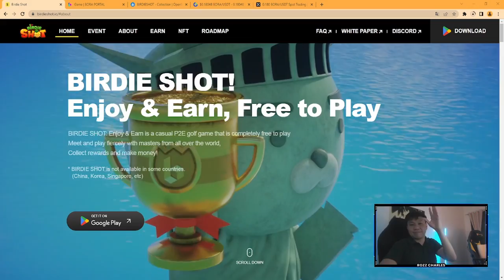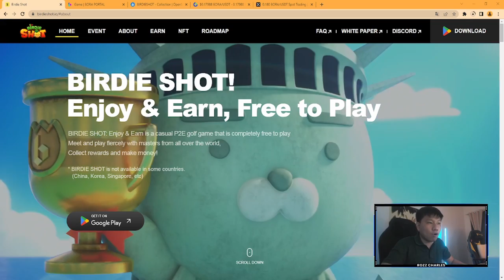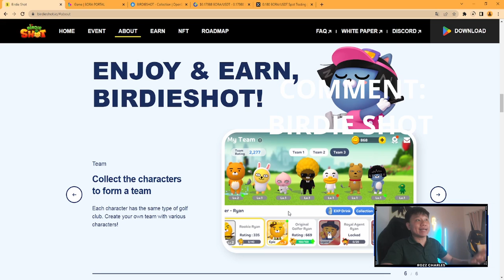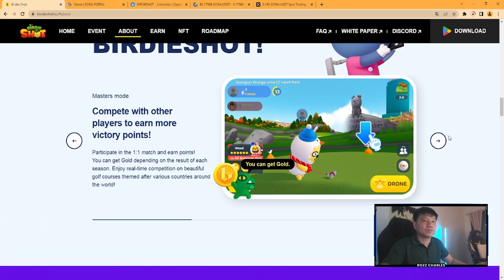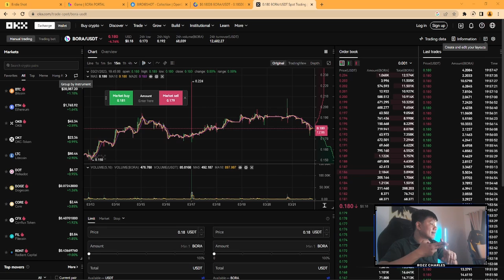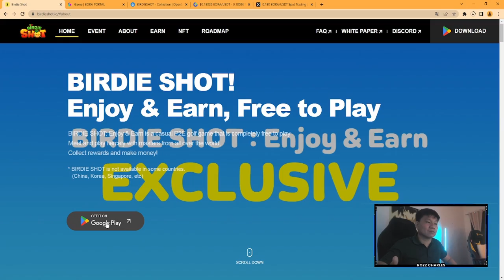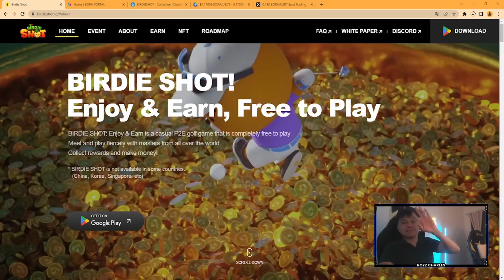Birdie Shot - Free To Play NFT Golf Game | Lets Farm Gold | Join Bora Cup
Play Golf To Earn!
Let swing the perfect golf for chance to win prizes up to 3,000,000 tBORA in Birdie Shot!

The video was recorded during the pre-launch and is currently being pre-registered on Google Play!